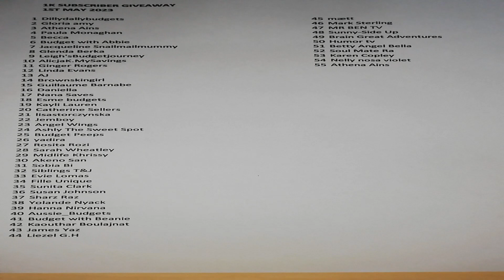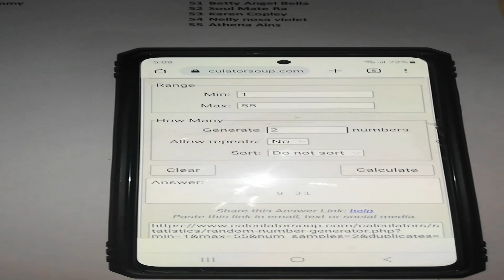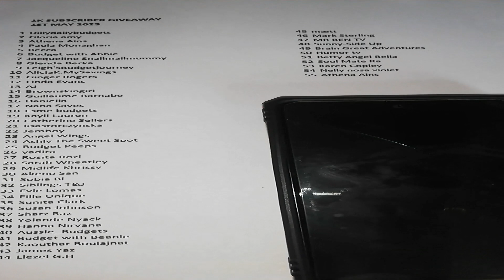1K SUBSCRIBER GIVEAWAY WINNERS | 9TH MAY 2023 | CONGRATULATIONS TO THE WINNERS | BDUK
Or search for: Budgeting_Daddy_UK on both platforms.